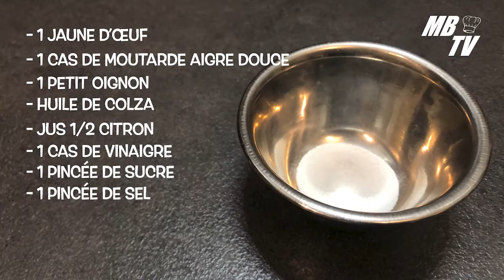Recette de la Sauce Pepe Chicken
Bonjour, aujourd'hui j'essaye de reproduire la fameuse sauce pepe chicken de fastgoodcuisine.
J'ai commandé des flamings tenders l'autre jour. Ca a été l'occasion de goûter cette sauce.
La prochaine fois, il faudra que je goute la creamy sauce mais aussi la sauce verte. Apparement, elles sont bien bonnes également!

RETROUVEZ NOUS CHAQUE DIMANCHE VERS 18h00 POUR UNE NOUVELLE RECETTE